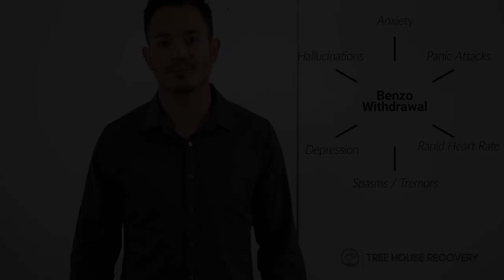Benzo Abuse and Withdrawal | Understand and Overcome Benzodiazepine Addiction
Benzodiazepine addiction is on the rise. Watch this video to learn the necessary information to get yourself or your loved ones off Benzos for good.

In this video Addiction Counselor Rob Mo covers what Benzodiazepines do, what the most common prescribed benzos are, and how to safely detox and treat benzodiazepine dependence. To fully recovery from benzo addiction, you have to know what is happening to your brain during benzo addiction and withdrawal. Once you understand how your brain has been affected by benzodiazepines, you can then began to heal with proven treatment methods.

How benzodiazepines work 1:10
Why Benzos are prescribed 1:33
Commonly Prescribed Benzos 2:56
List of Common Symptoms of Benzodiazepine Abuse 3:17
Detox Safety for Benzodiazepine Withdrawal 3:35
Withdrawal symptoms 4:00
Guide for successful recovery 4:25
Where to get Benzo addiction treatment 5:19

We are here to help. If you or a loved one is suffering from benzodiazepine addiction, please give us a call anytime. We have admissions counselors standing by, ready to guide you. All calls are 100% confidential.

Tree House Recovery’s innovative approach to addiction treatment focuses on the mind/body connection to build sustainable, healthy lives. We believe in a wholeness and wellness focus rather than a bandaid approach to treating addiction. Our eight interconnected modalities work together to treat you as a complete person. The cumulative result is a highly effective program focused on healing you on an individual level. At Tree House, abstinence is simply a jumping-off point. In order to sustain change, you must create a life that you are excited to lead. We guide our clients to these lives. The Tree House team is a highly collaborative unit that works together to offer each client the most effective care available.